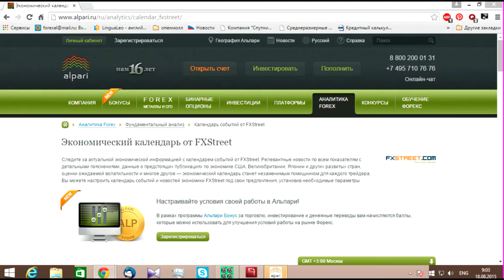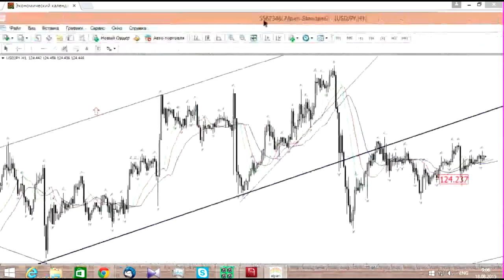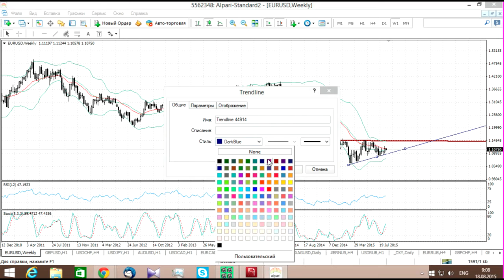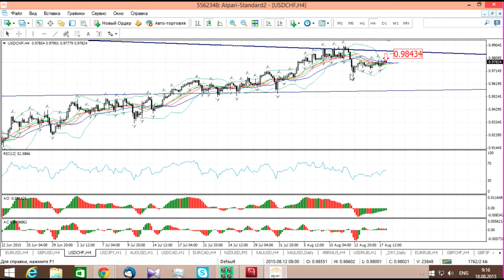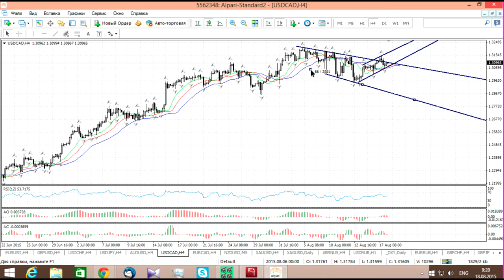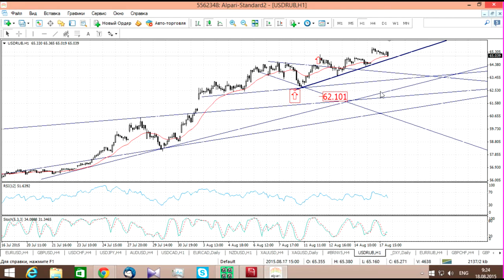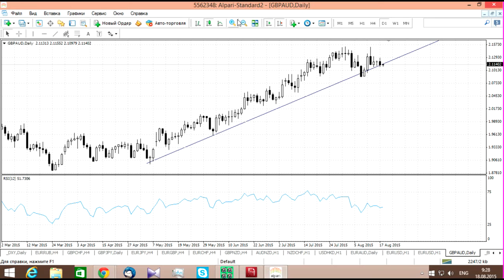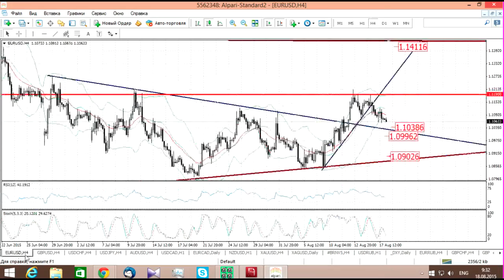Утро с аналитиком от 18.08.15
Вебинар проводил: Ведущий финансовый эксперт, преподаватель официального партнёра компании Альпари в  г. Уфа, Алексей Иванов.

Содержание курса:

На занятии рассмотрены следующие темы:
Фундаментальный анализ.
Оценка новостей на сегодня.
Технический анализ по основным валютным парам (FX Majors), золоту и нефти марки Brent.

Источник: alpari.ru, «Утро с аналитиком».